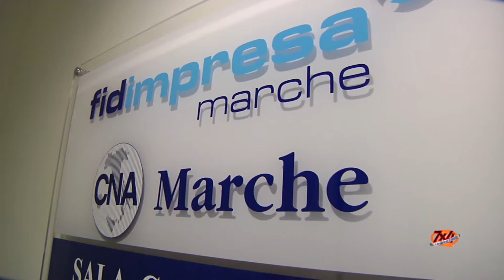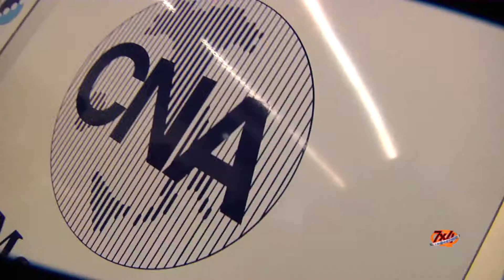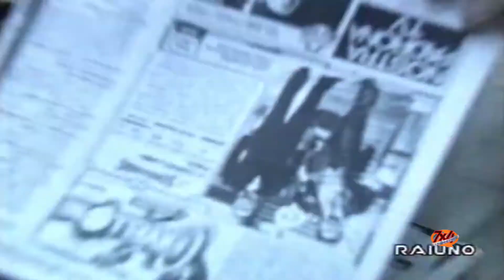7x4 - Puntata 07 - 20 ottobre 2017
7x4 - Puntata 07 - 20 ottobre 2017

Una puntata ricca di temi importanti.
Filo rosso il caso Weinstein, esploso dopo la denuncia di molte donne del mondo dello spettacolo che sarebbero state molestate sessualmente dal famoso e potente produttore cinematrografico americano.

Dialogano su questo tema i giornalisti Luigi Brecciaroli e Cristina Gregori.